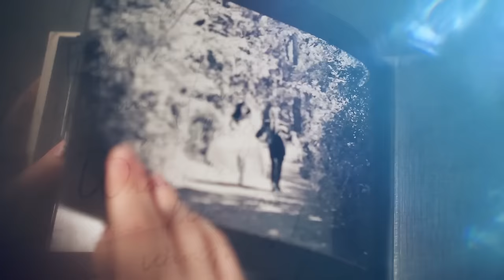Don Jackson Marries Teresa Hairston | Dear Future Wifey Ep. 810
Stellar Awards Founder DON JACKSON Marries Gospel Today Founder TERESA HAIRSTON  | Dear Future Wifey Episode - 810

🙏 What happens when God mentions a name after praying for a spouse? It's never too late to find love. This purpose-filled couple haven't been married a year and are already making waves. 💖 Don Jackson, founder of the prestigious Stellar Awards, lost his wife in 2008. Teresa Hairston has been single for almost thirty years after divorcing her husband. They've crossed paths throughout the years, but after this particular encounter, Mr. Jackson knew he'd found the one. He wasted no time to shoot his shot for "Stellar Love." 💑